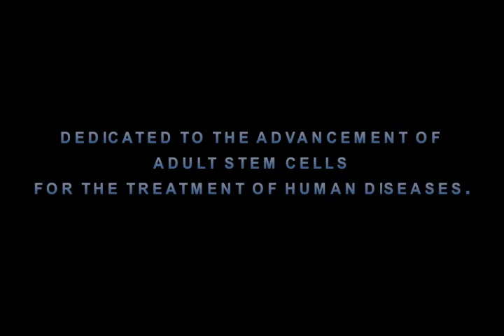Stem Cell Institute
TheLatestWith is looking forward to having Dr. Jorge Paz, Medical Director for Stem Cell Institute, as a guest on an upcoming show to discuss the potential that regenerative medicine has in new medical treatments.